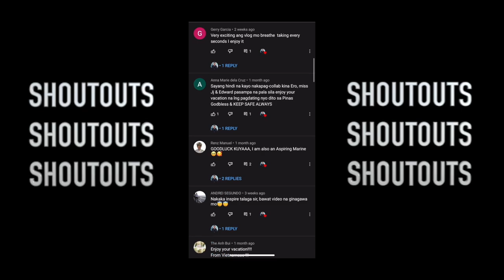FINISHED CONTRACT: BRAZIL Hotel Room Tour | Seaman Vlog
Pangarap ko lang naman makaapak sa Brazil pero ang makapag hotel pa?!! GRABE! Thank you Lord sa experience!😇🙏🏻

Siguradong ma e-experience niyo din to guys! KAPIT LANG! LABAN lang para sa pangarap!👊🏼

PASAMPA KNA BA?

ONLINE SHOPPING means less contact. And, less contact means mas SAFE!😊

Para less hassle po sa inyo na bumili ng essentials. Pwede na po kayong bumili sa SHOPEE app para hindi na po kayo lumabas pa. Tap the link para sa Shopee Mart nila.

I will appreciate if you’ll comment down and request some contents.😊

STAY SAFE. STAY HYDRATED. STAY MOTIVATED.

STALK ME😅